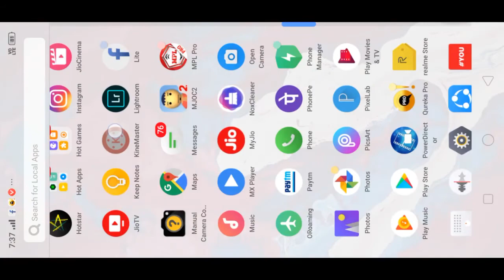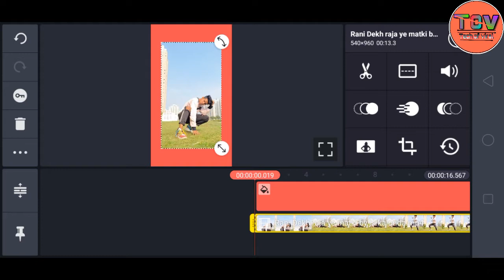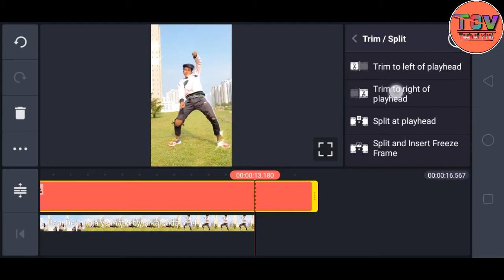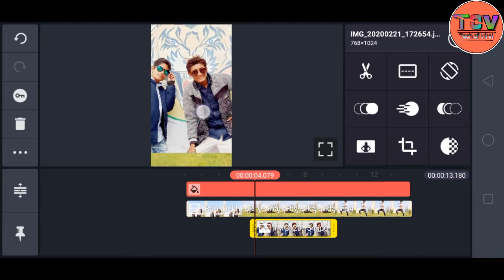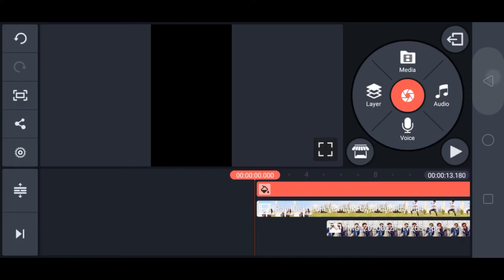Rani dekh raja ye matki new Tik tok, Tik Tok New Trend,sky VFX video, New Tik tok tutorial,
Rani dekh raja ye matki new Tik tok, Tik Tok New Trend,sky VFX video, New Tik tok tutorial, tech of viral ,.                                         Tik Tok New green screen video, New Tik Tok VFX video,.